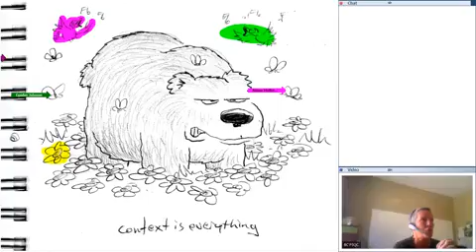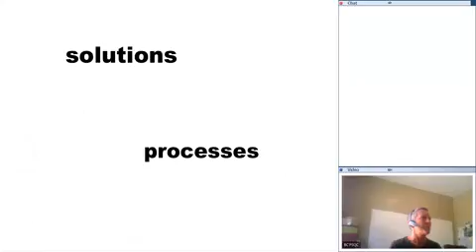Ask an Expert Using Positive Deviance as an Improvement Approach Mobile clip1